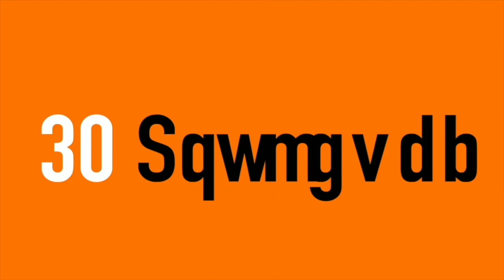De escolta de AMLO a candidata de SLP | 30 segundos con Ricardo Alemán